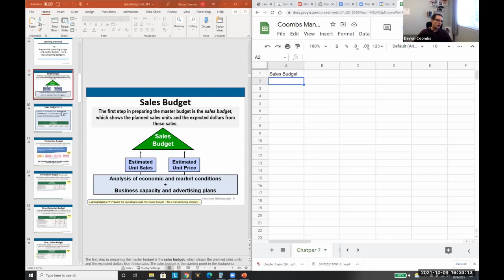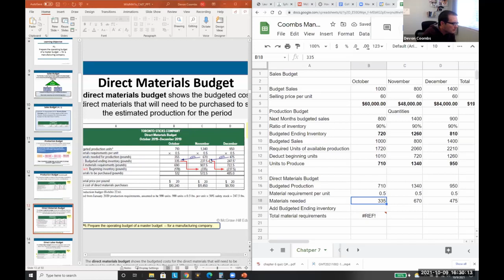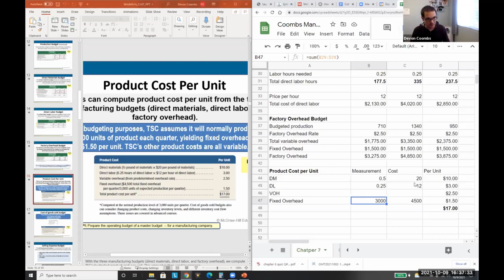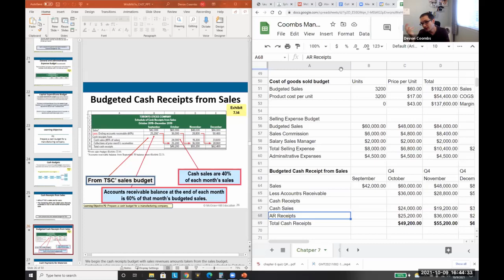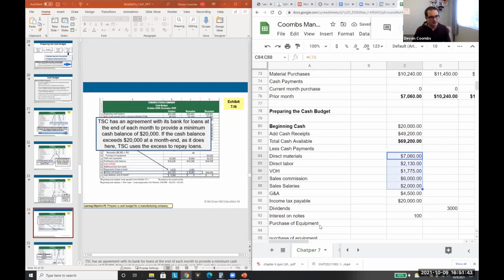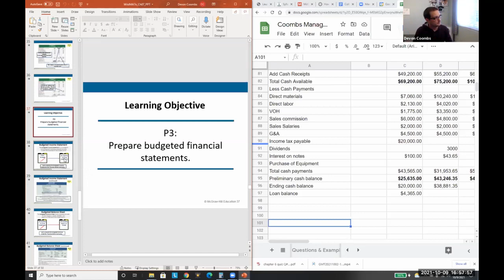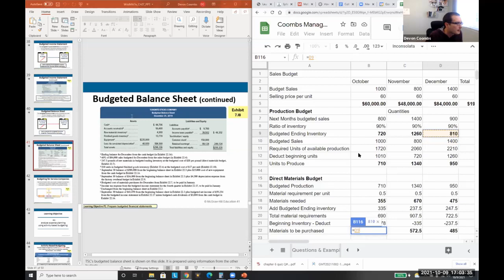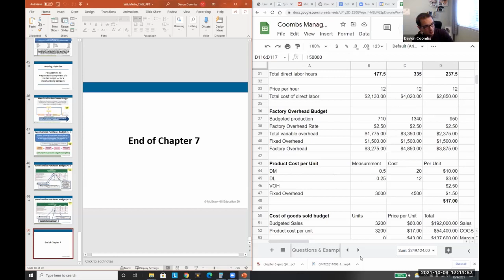Creating a Master Budget - Google Sheets - Sales, Production, DM, DL, Cash, and BS / IS Budgets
Sales Budget
Production Budget
Direct Materials Budget
Direct Labor Budget
Factory Overhead Budget
Cash Budget
Budgeted Income statement
Budgeted Balance Sheet